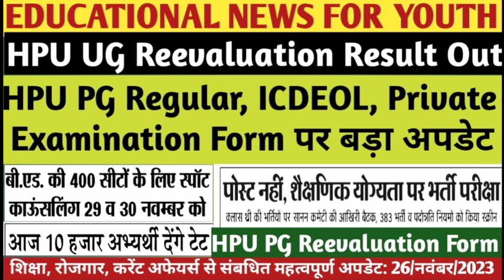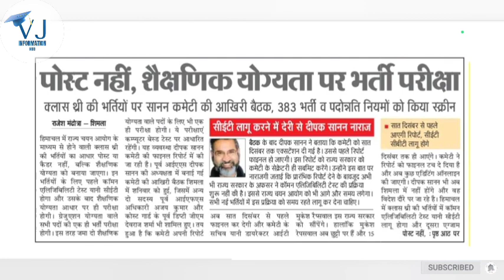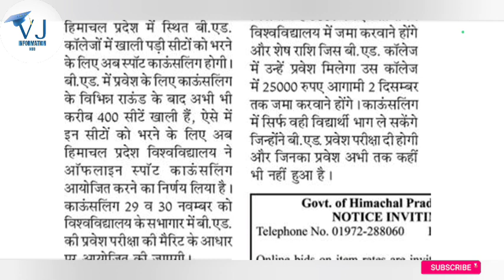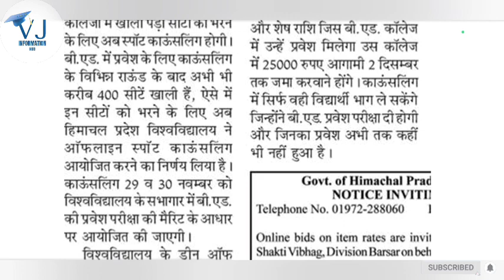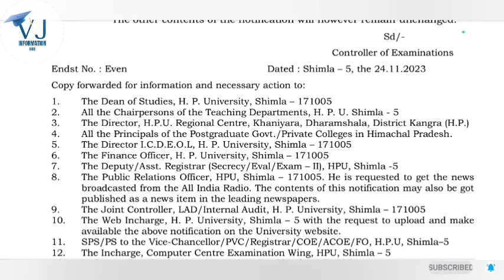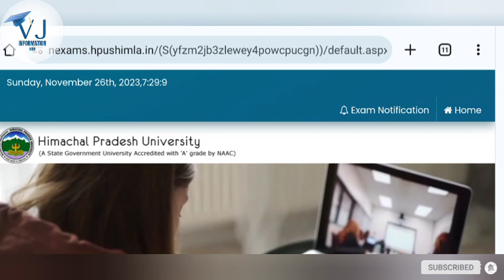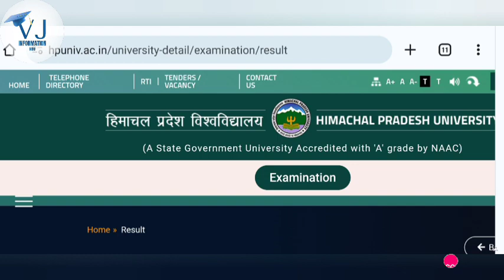HPU UG Reevaluation Result|HPU PG Exam Form|HP TET|HPU B.Ed Spot Round Counselling|Rajya Chyan Aayog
HPU UG Reevaluation Result Out|HPU PG Regular, ICDEOL, Private Examination Form पर बड़ा अपडेट|HPU PG Reevaluation Form|HPU B.Ed Spot Round Counselling|HP TET|Himachal Pradesh Rajya Chyan Aayog|